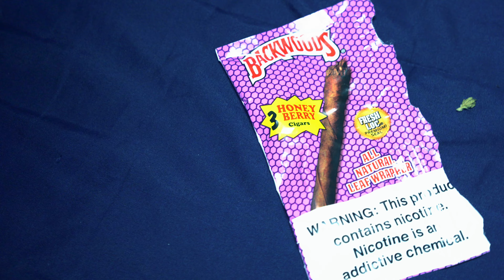VXC - MoneybaggYoChallenge (Official Video) Shot